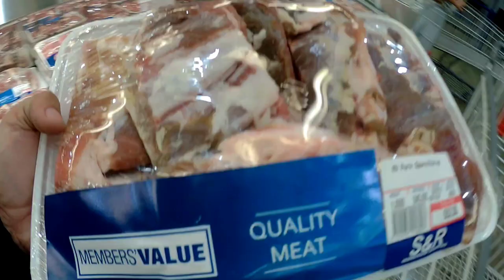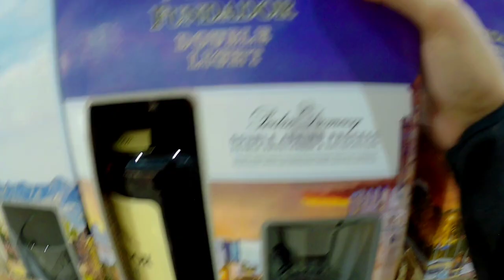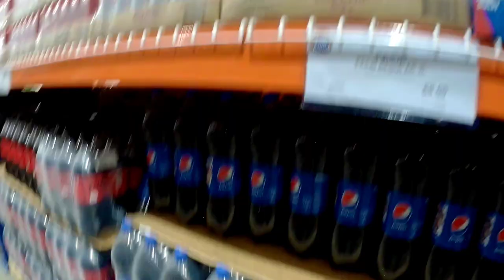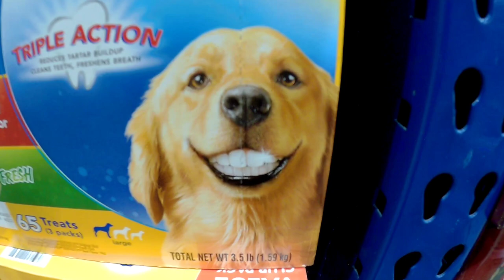Day off ni Dudong kasama si Madam